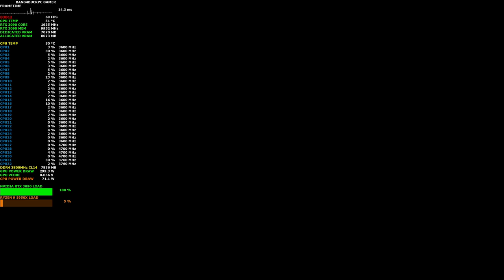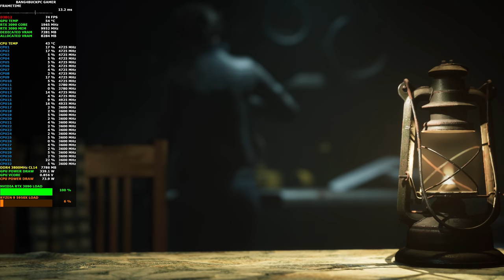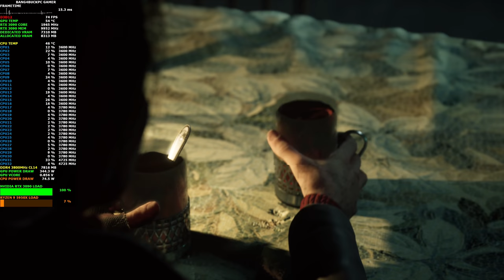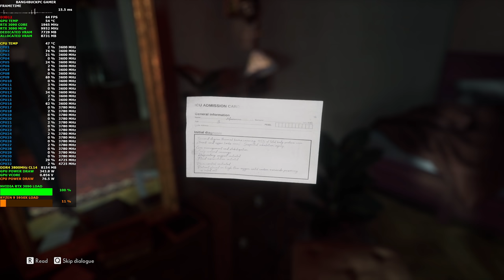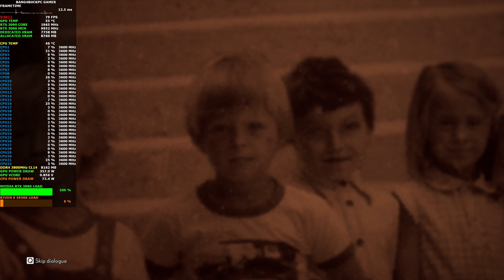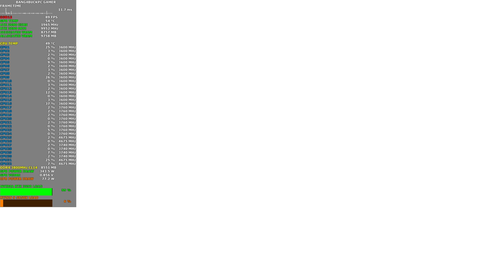The Medium 4K DLSS High Settings & Ray Tracing | RTX 3090 | Ryzen 5950X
Check out how The Medium performs at 4K with DLSS and Ray Tracing at High settings on the RTX 3090 and Ryzen 9 5950X

AMD Ryzen 9 5950X Stock PBO
Custom Waterloop
NVIDIA Asus TUF OC Edition RTX 3090

NVIDIA GTX 1080ti Gigabyte OC
AMD Ryzen 7 2700X
16GB DDR4 2400Mhz
ASUS X370PRO, AM4, AMD Motherboard